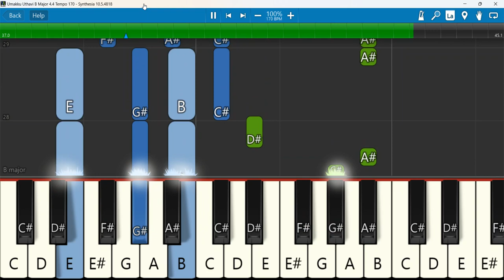Umakku Uthavi Thevayillai Keyboard Notes B Major 4 4 Tempo 170 | Gersson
Umakku Udhavi Thevayillai Gersson Edinbaro